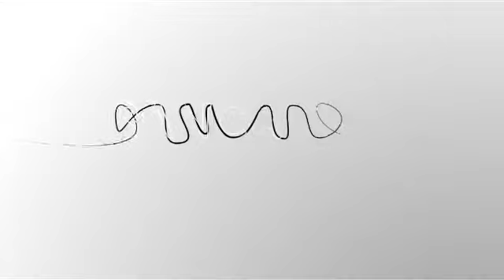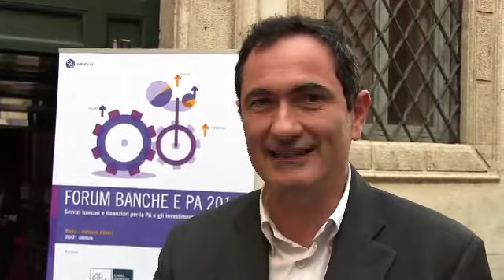Paolo Masini, Roma Capitale_Forum Banche e PA 2014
Presto a Roma saranno realizzati parchi giochi per bambini utilizzando materiale proveniente dal riciclo delle scarpe da ginnastica. L'iniziativa green e no profit è stata annunciata al Forum Banche e PA ed è solo la punta dell'iceberg di una rivoluzione in campo ambientale e di efficienza energetica che ha deciso di portare avanti Roma Capitale. Paolo Masini, assessore ai Lavori Pubblici e alle Periferie, spiega ai microfoni di Bancaforte il nuovo approccio che sta dietro al Contratto Calore, la nuova modalità di gestione energetica degli oltre 1800 edifici pubblici, e al Piano LED, che cambierà l'illuminazione della città (intervista  a cura di Flavio Padovan).